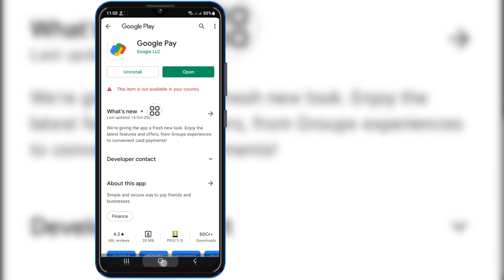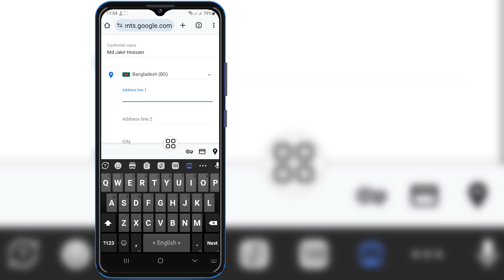Paano Baguhin ang Rehiyon ng Bansa ng Google Play Store 2024 (Bagong Paraan)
Paano Baguhin ang Rehiyon ng Bansa ng Google Play Store 2024 (Bagong Paraan) | Baguhin ang Play Store Country

 Ipapakita ko sa iyo kung Paano Baguhin ang Rehiyon ng Bansa ng Google Play Store 2024 (Bagong Paraan) | Baguhin ang Play Store Country panoorin ang video na ito at alamin ang [Android at iPhone]